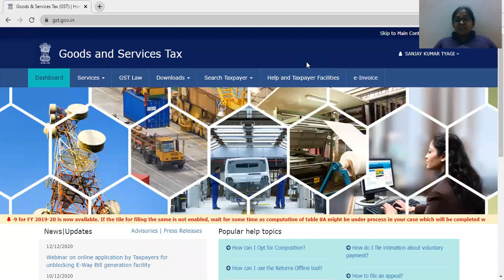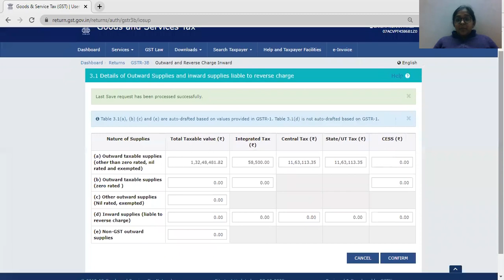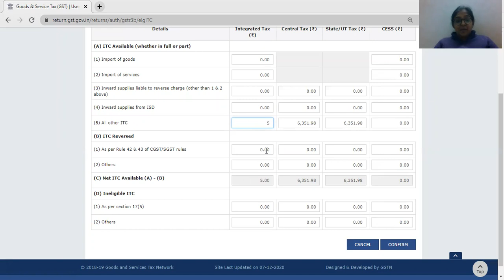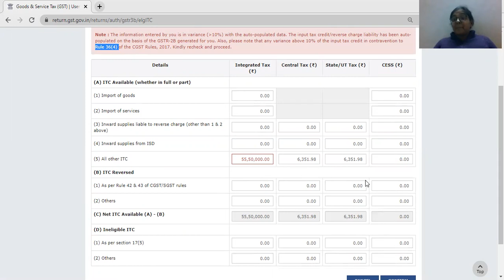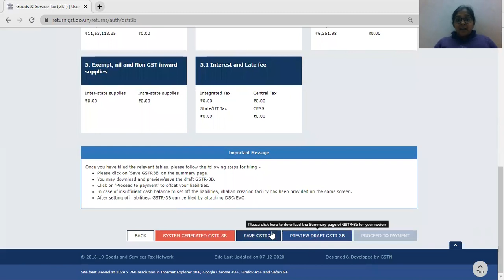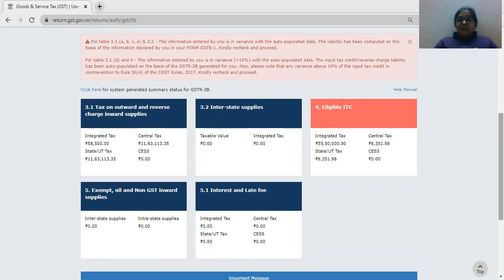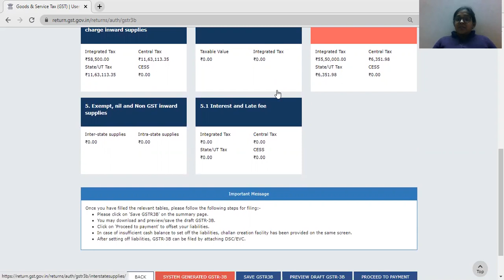GSTR-3B Update | Taking ITC in contravention to GST Rules can be Risky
GSTR-3B Update | Taking ITC in contravention to GST Rules can be Risky | GSTR-2B ITC [Input Tax Credit]

Friends, Send Hi On my Whats App no. for getting Income Tax, GST, companies Act updates and for getting Upcoming webinar info on your mobile.
Regards,
CA Deepak Gupta

ITC in contravention to GST Rules,
penalty on wrong availment of itc under gst,
110 rule in gst,
rule 36(4) gst notification,
gst set off new rules notification,
circular no. 142/12/2020- gst,
rule 36(4) of cgst rules amendment,
10% itc restriction notification,
gst login,
gst itc rules,
how to claim itc in gstr 3b,